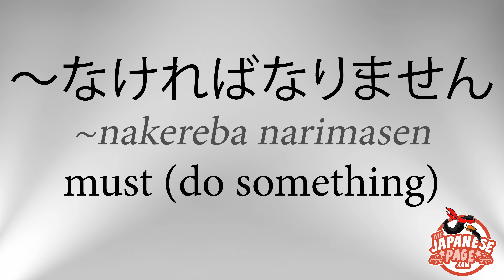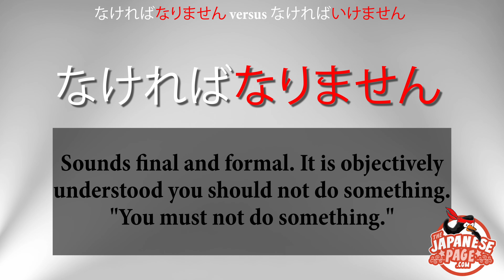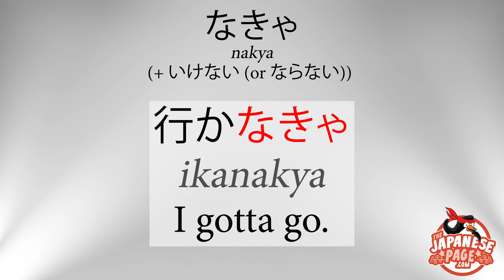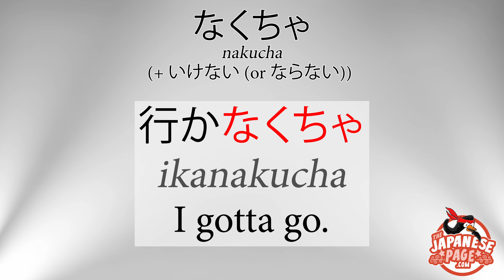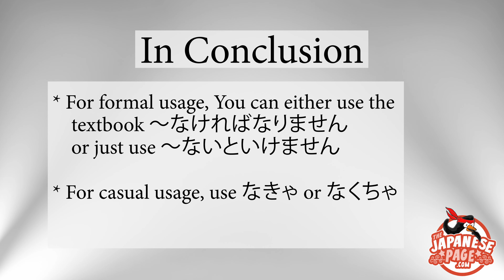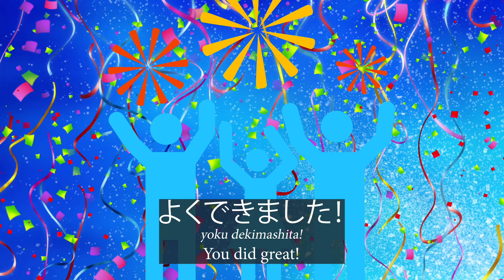How to Say “I Gotta” in Japanese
Do you know how to say "I gotta" or "I must" in Japanese?

In your textbook, you probably learned:
～なければなりません
 or
～なければいけません

But how is it used in real Japanese?

Find out in this video and for extra practice--you can listen to each example sentence over and over--see our lesson page:

Gotta forms:
なきゃ (+ いけない (or ならない))
なくちゃ  + いけない (or ならない)
ないと  + いけない (or ならない)

Also follow us to learn more about Japanese grammar, kanji, vocabulary, katakana, hiragana and improve your Japanese reading and listening skills:

Learning Japanese? We have several bundles that are perfect for beginner to intermediate learners of Japanese here: